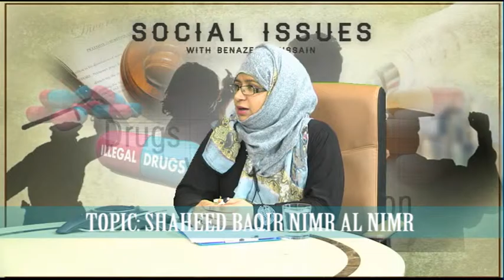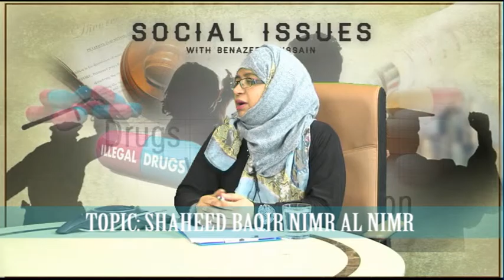SOCIAL ISSUES PART01 10 01 2016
THIS PROGRAMME IS PRESENTED BY  BENAZEER HUSSAIN.